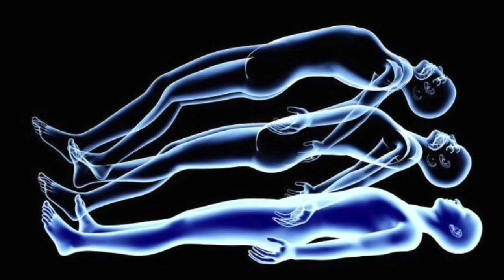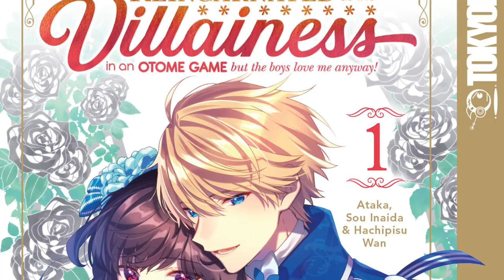Resist the Ikemen! (Romantic Killer Anime Analysis)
Hello everyone! Today I talk about the shojo anime Romantic Killer and how it distinguishes itself as a standout romantic show. Also, ikemen are the best aren't they?